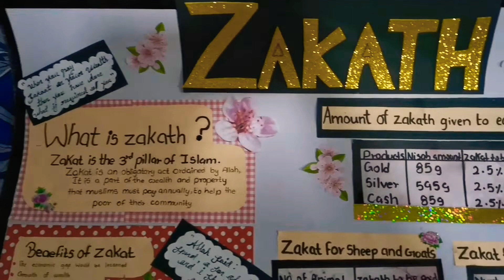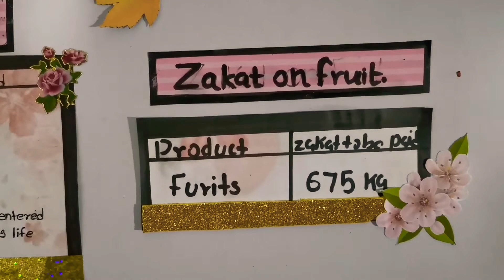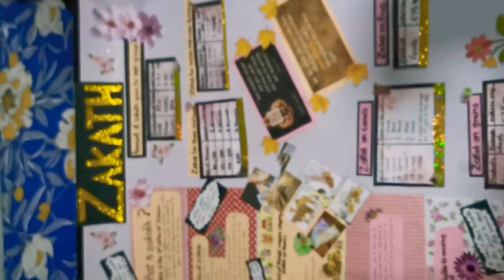{ Little Learners Study Club } A BEAUTIFUL PROJECT THAT WAS MADE REGARDING THE TOPIC [ Zakath ]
we would be uploading more and more creative works like this along with the lesson videos... stay connected with us. subscribe to our channel and click the bell icon which is beside it to get all our videos...

@Little Learners Study Club